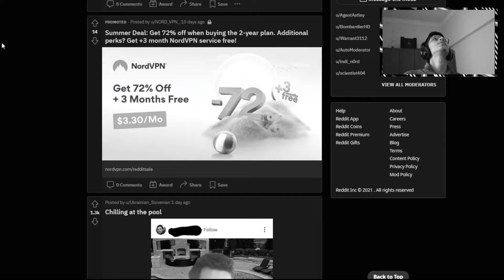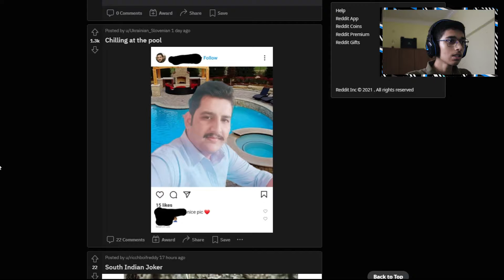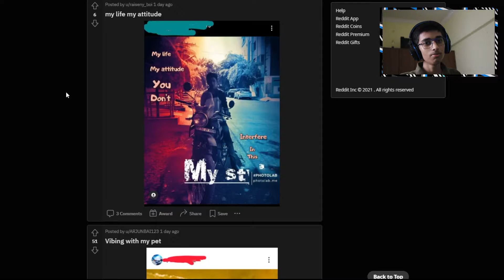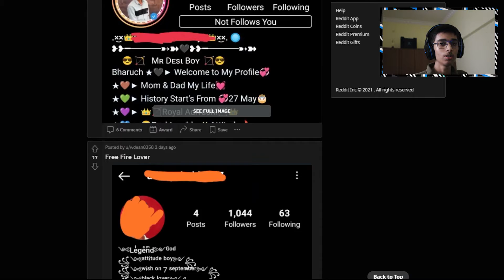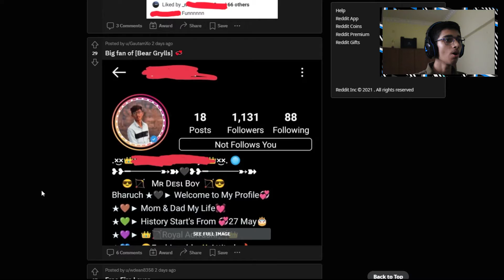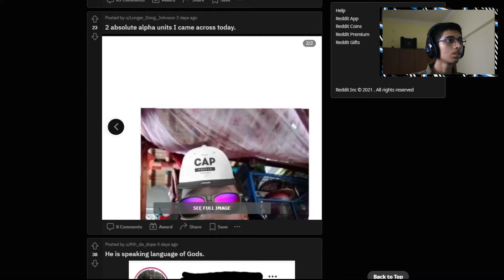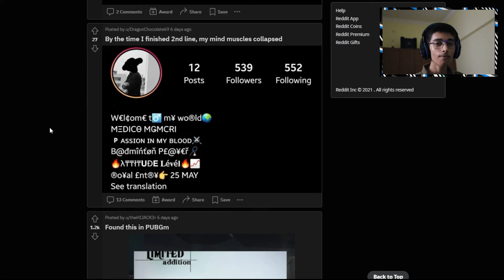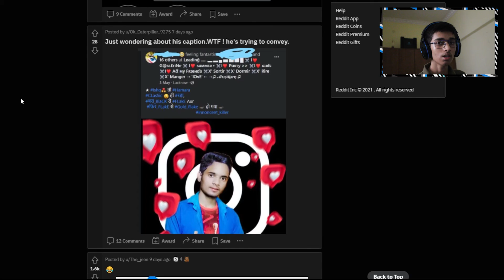WE BACK TO TRIGGER SOME EDGY INDIANS | DMWA #4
i is bek